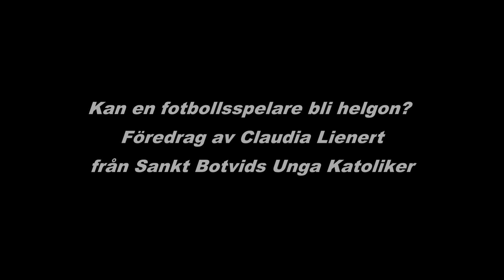Kan en fotbollsspelare bli helgon? Föredrag av Claudia Lienert från Sankt Botvids Unga Katoliker